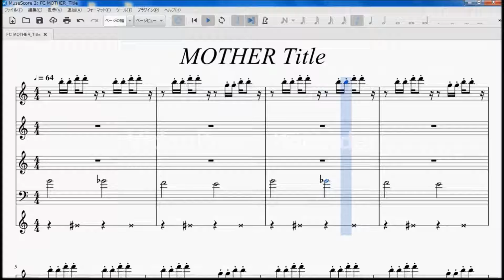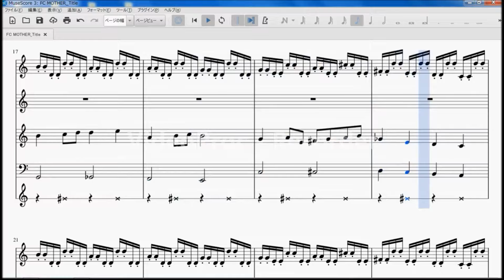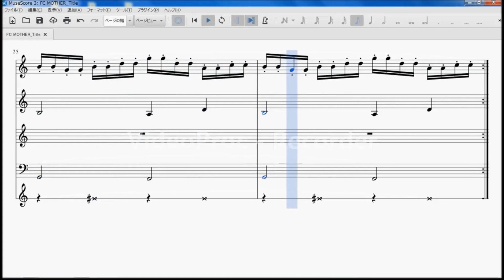FC MOTHER Title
MOYHER タイトル画面のBGMです。